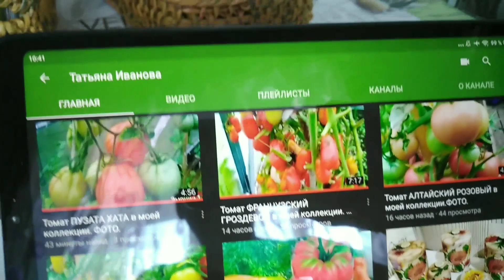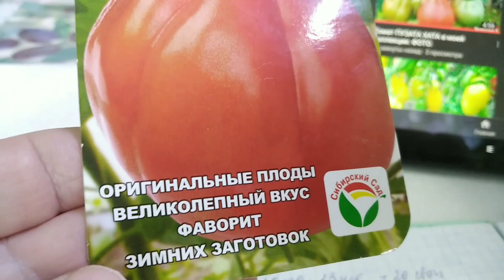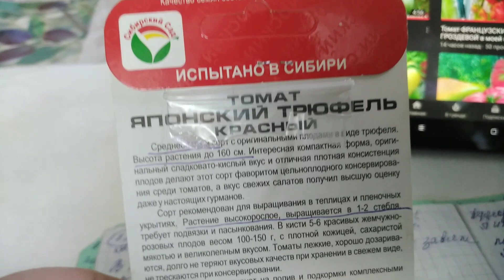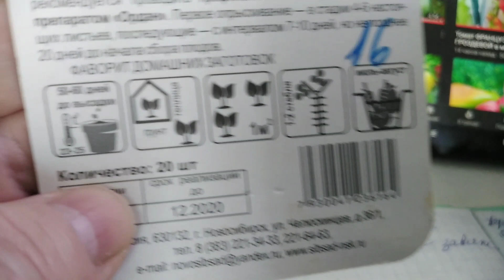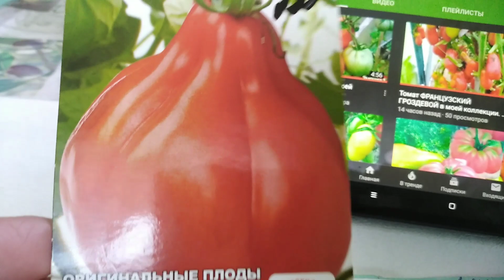Томат ЯПОНСКИЙ ТРЮФЕЛЬ КРАСНЫЙ в моей коллекции. ФОТО.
Продолжаю обзор моих томатов. Японский трюфель красный, выращивала в теплице, томат для консервированная, урожайный, небольшая особенность не портит впечатление об этом томатике. Следующий обзор томата Медвежья лапа. Всё о томатах в моем плейлисте "Томаты от и до". До встречи!